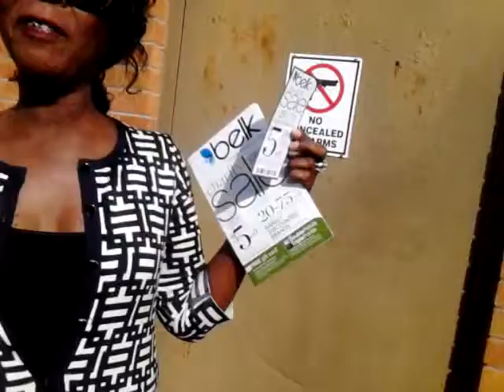Jacqueline Michelle Brown Ramirez-Martinez - Professional Model/Sales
BELK CHARITY SALE TICKET - $5.00 - NOV 3, 2012 - 6am-10am  1ST 100 customer will rec' a Belk's Gift Card value -$5.00-$1,000 -
TEEN DO CARE, INC...
Ms. Jackie Jackson - Director/Executive of Program -